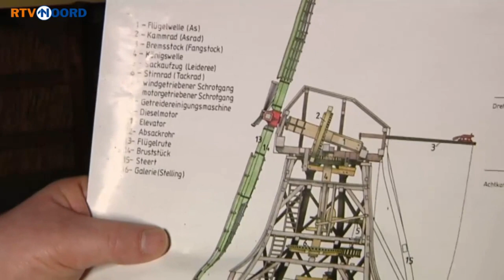Stilstand in Slochteren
De molen van de Groote Polder staat momenteel even stil. Molenaar Klöpping legt uit hoe dat zo komt.